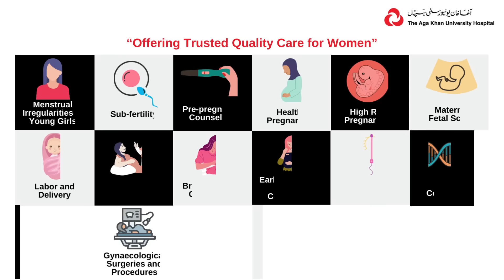Comprehensive Care for Women of All Ages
Regular check-ups and proper health screening for women helps diagnose medical issues early for effective treatment. AKUH offers trusted quality care to women of all ages.

Ladies, make the best choice for your health. AKUH’s women's health experts have the right expertise to help you with all your health concerns.